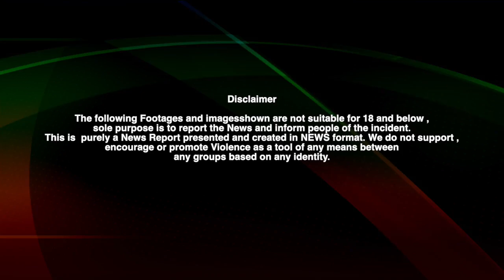Acharya Pre Release Event Update - విజయవాడలో వైభవంగా | CM YS JAGAN | Oneindia Telugu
As per reports,Ap cm ys jagan to grace acharya movie pre release event

మెగాస్టార్ హీరోగా నటించిన ఆచార్య సినిమా ఎట్టకేలకు విడుదలకు సిద్ధమైన సంగతి తెలిసిందే. ఈ సినిమా ఏప్రిల్ 29వ తేదీన విడుదల కాబోతోంది. అయితే ఈ సినిమా ప్రీ రిలీజ్ ఈవెంట్ హైదరాబాద్ లో జరగవచ్చు అని ప్రచారం జరుగుతూ ఉండగా ఇప్పుడు అనూహ్యంగా మరో ప్రచారం తెరమీదకు వచ్చింది.